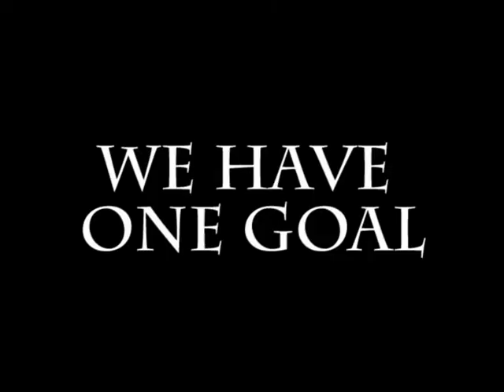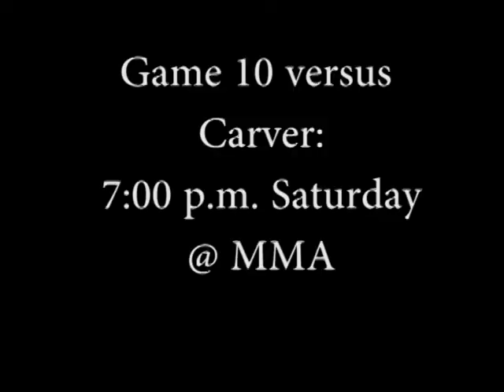Carver Week Hype Video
This is the video that will be shown to the Pope John Paul 2 High School Football team prior to their game versus Carver High School.